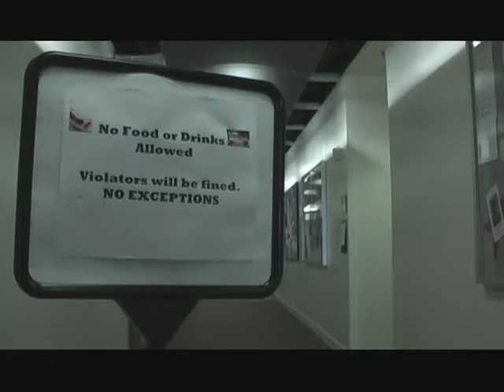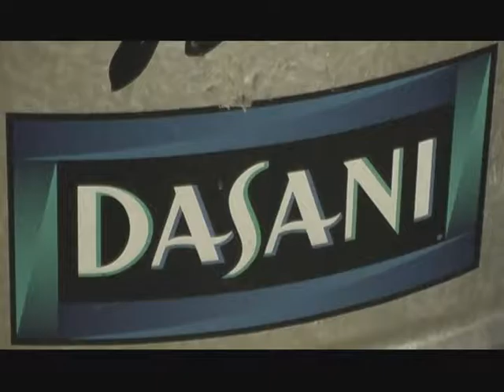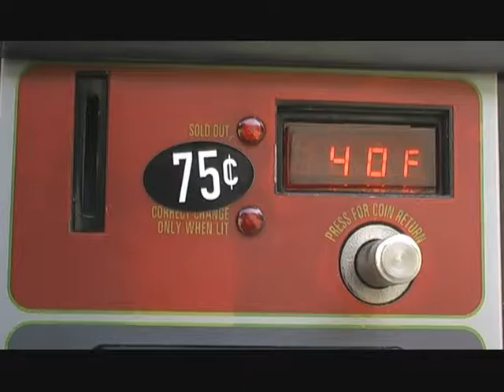No Food Allowed Inside Chapman University Film School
I shot and edited this story about Chapman students who couldn't have food inside of  the classrooms, editing bays and labs.